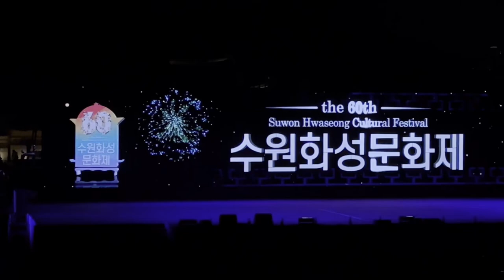수원화성문화제 자궁가교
화성문화제 뮤지컬 자궁가교